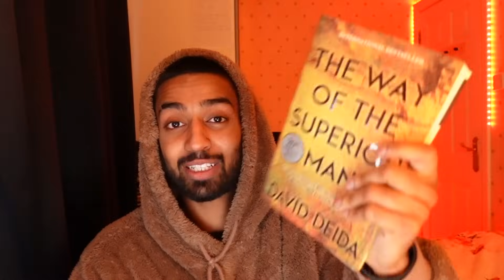10 Life Lessons For Teenagers